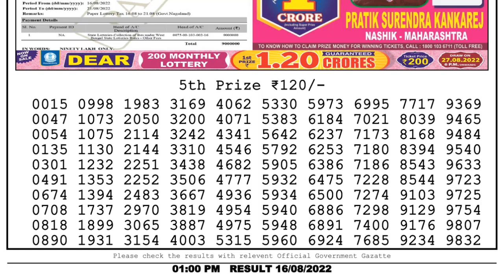Dear Lottery Sambad 1pm today 16.08.22 Nagaland State Lottery Result